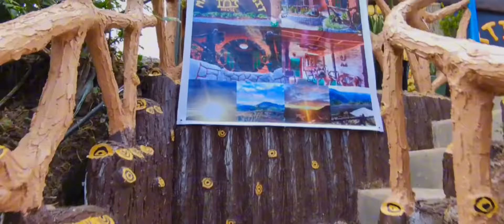Martin's Hobbit House - La Trinidad, Benguet